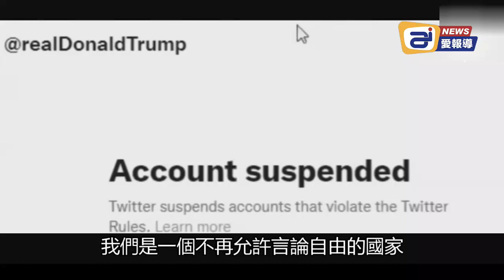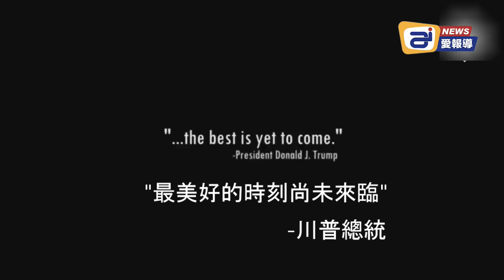"現在是時候了....." 川普通過競選風格的視頻暗示將再次競選 (中文字幕) | AI News 愛報導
❤基督徒服裝：
SMSELIFE